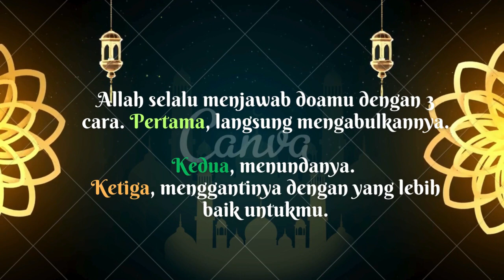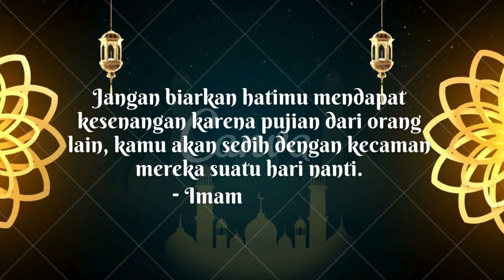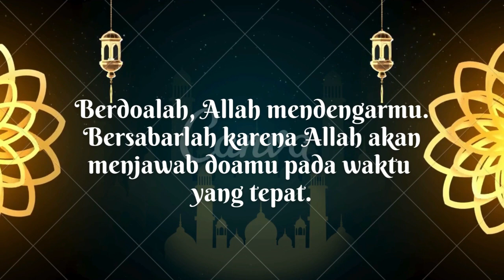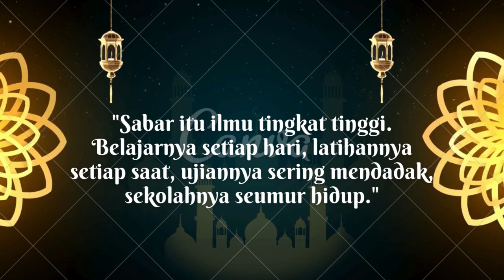KATA-KATA MUTIARA UNTUK MEMOTIVASI KEHIDUPAN MANUSIA